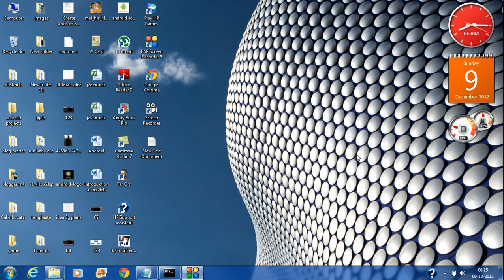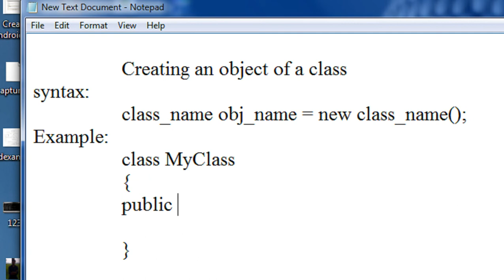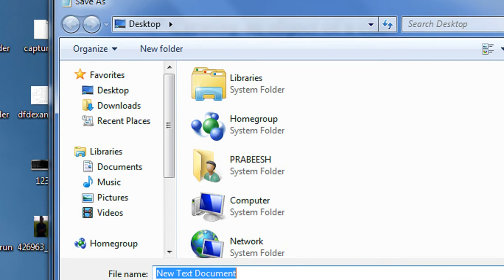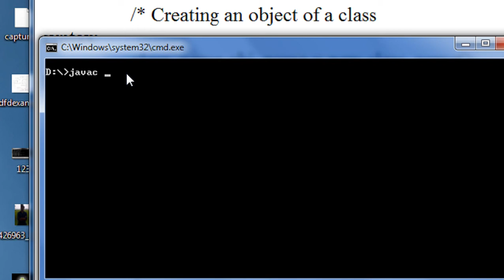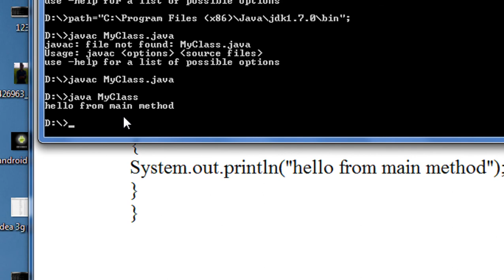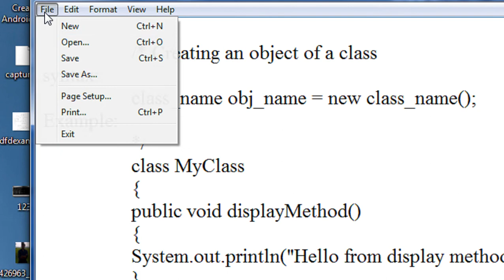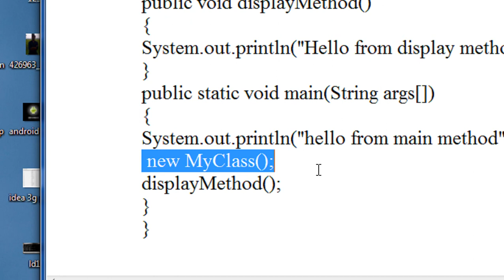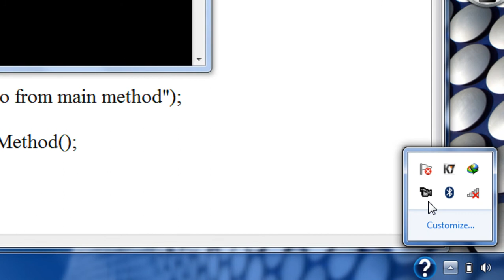Java tutorial for beginners - 4 - Classes and Objects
How to create an object of a class in java. An object is the key for accessing the members of a class.